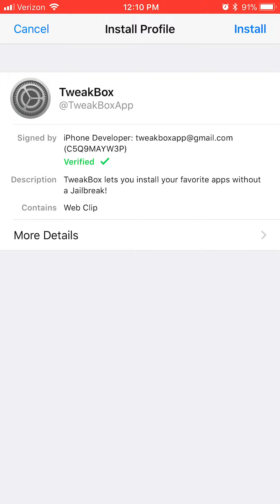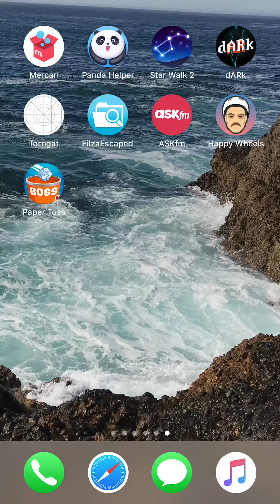HOW TO BLOCK REVOKES FOREVER (IOS 11.0-11.1.2) *WORKING”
I will show you how to revoke apps like tutuapp apps and panda helper apps.Works on iOS 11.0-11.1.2